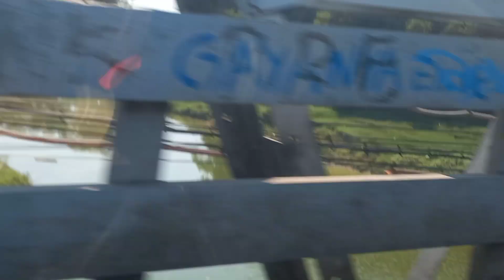BISMILLAH MENANG Y ALLAH!!Saatnya Tampil Lomba 17n Gessss